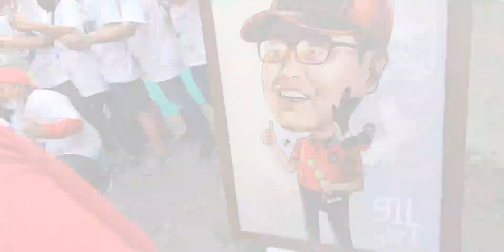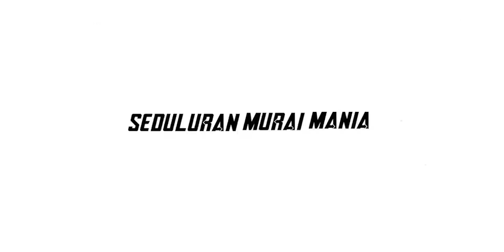Sistem Penilaian Lomba Burung Eksklusif, SMM Feat 911 SF. Murni Tanpa Teriak Dan Hadiah Menarik